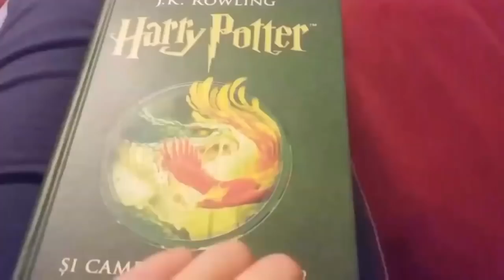Mihnea Filip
"30 de secunde pentru tine, 30 de zile pentru mine"
În acest proiect am surprins o parte din preocupările mele din ultima lună.